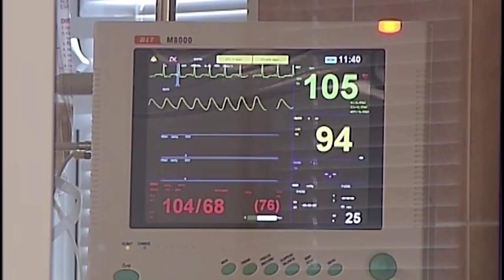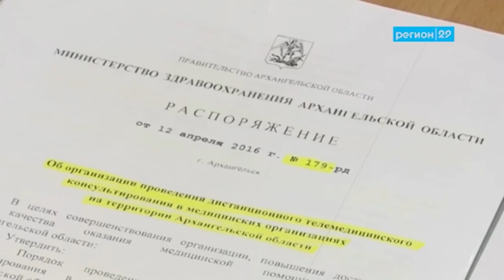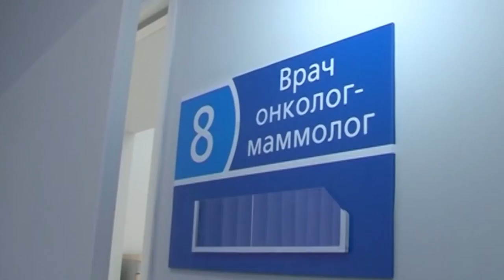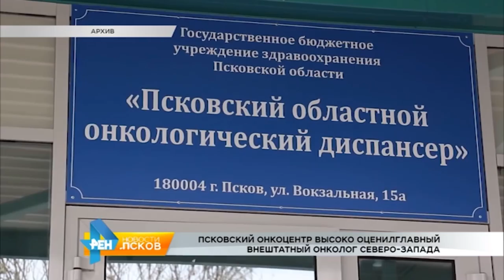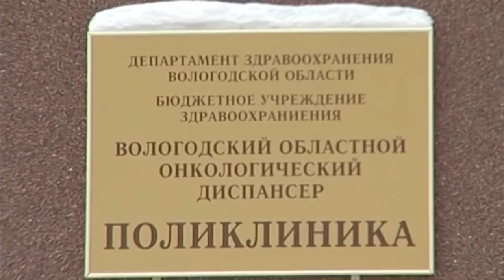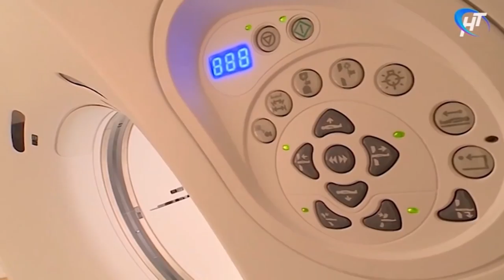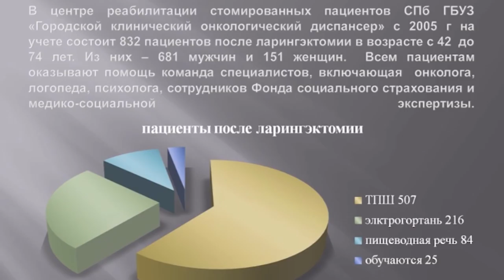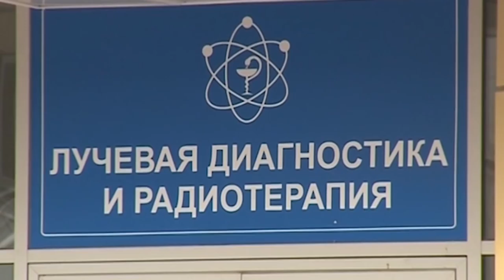Презентационный фильм о деятельности Ассоциации онкологов СЗФО